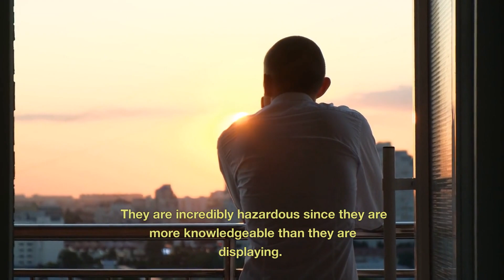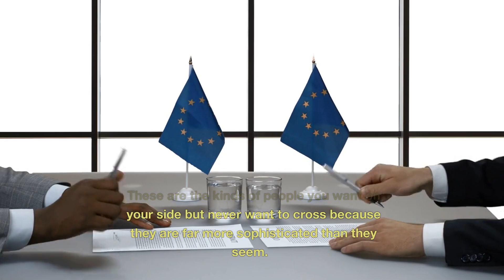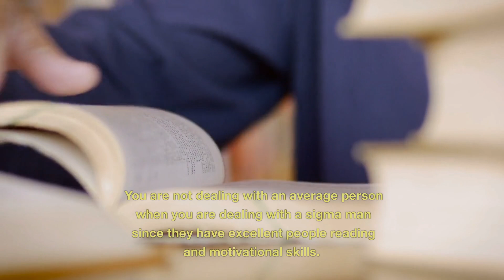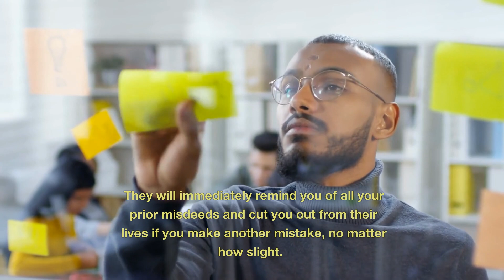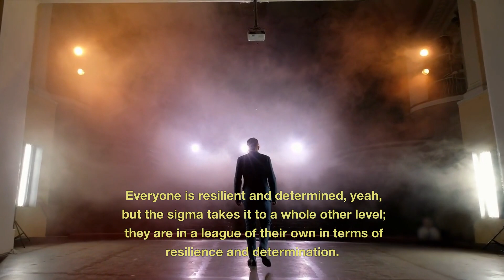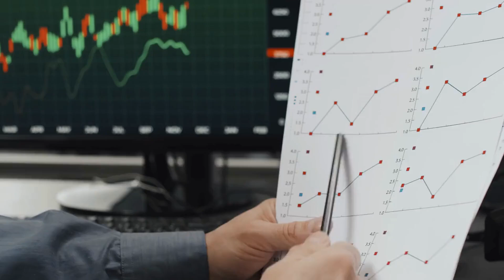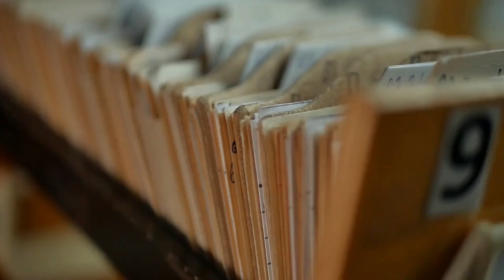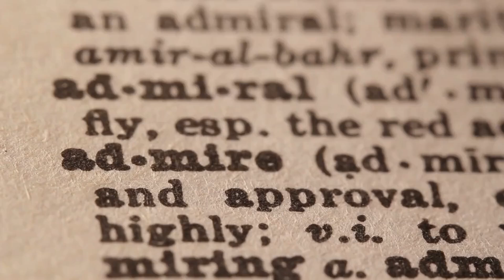10 Reasons Sigma Males Are Dangerous | MUST KNOW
In this video, I'm going to share with you 10 reasons why Sigma males are dangerous. These reasons will explain why Sigma males can be so challenging and why it's important to be aware of the dangers they pose.

If you're a woman who's been hurt by a Sigma male, or if you're just interested in understanding why Sigma males can be so difficult, then this video is for you! By the end of this video, you'll have a better understanding of why Sigma males are so dangerous.